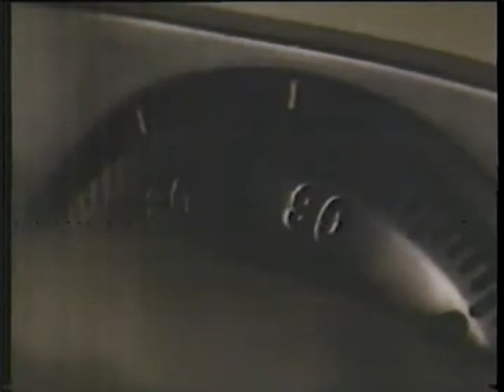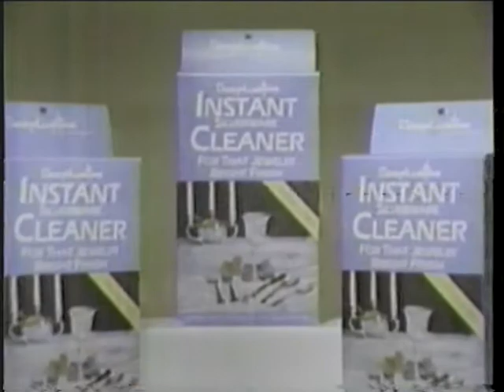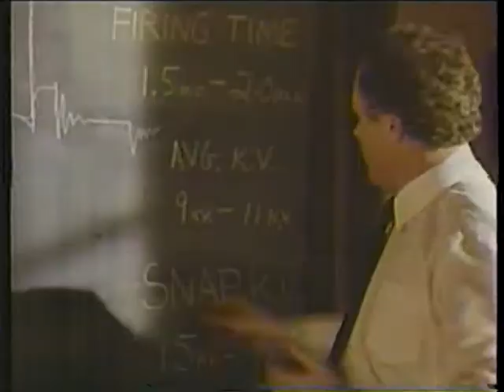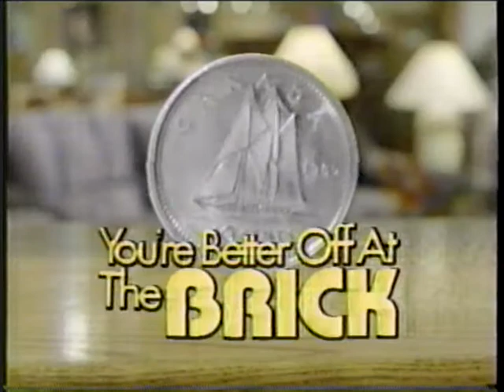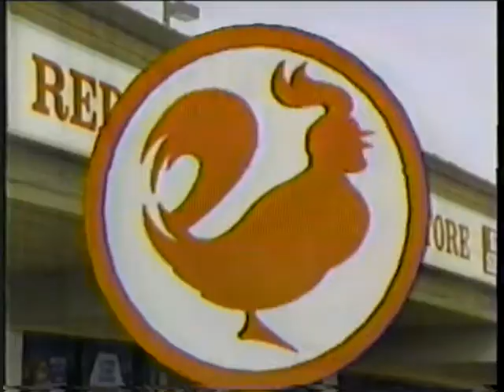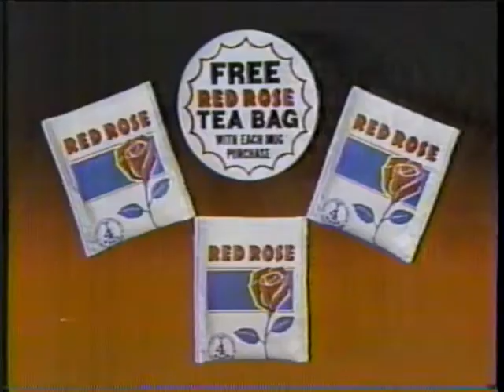80's Commercials Ontario Vol 170 - March 1987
(Sorry for the Alberta collection... I picked up a box of Beta tapes off kijiji that a guy found in a storage auction... you never know what you're going to find! But since these had some national commercials, I thought I'd post them.)